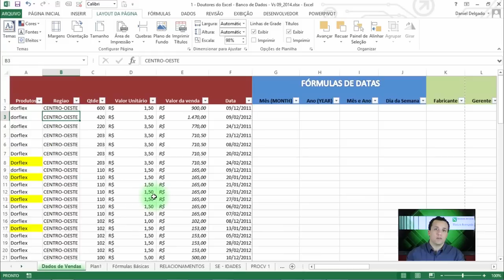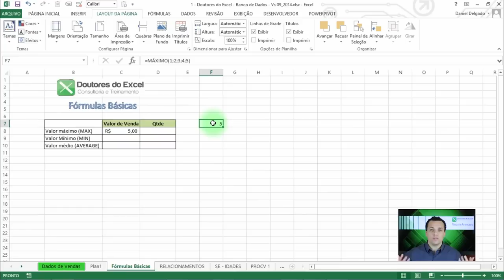Excel Avançado - Aula 1 | Doutores do Excel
Quer baixar o PDF desta aula? Acesse
► Veja a descrição e saiba mais :)

Nesta aula você já irá aprender:
• Introdução às fórmulas do Excel
• Como escrever uma fórmula no Excel?
• Como selecionar uma fórmula pré-digitada com o teclado?
• Fórmula MÁXIMO

A Doutores do Excel é especialista em Excel! Trabalhamos com consultoria, cursos e treinamentos empresariais! Temos profissionais qualificados para melhorar e criar sistemas completos no Excel! Desde 2011, já atendemos mais de 60 empresas com nossas consultorias e treinamos mais de 5000 colaboradores!

Doutores do Excel - Especialistas e apaixonados por Excel